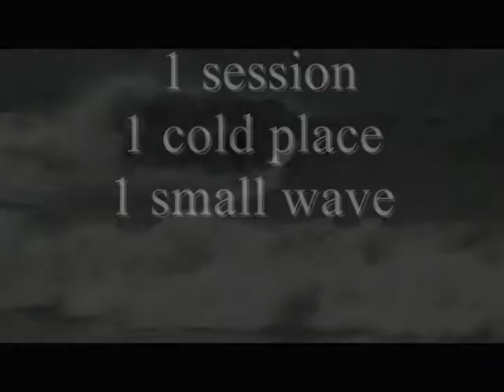Surfing in Canada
Christian Moutinho Surfing  in Canada.2 sessions in 2 small days.Fun little  surf.